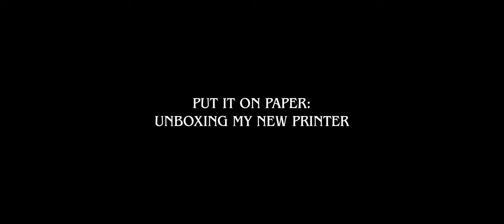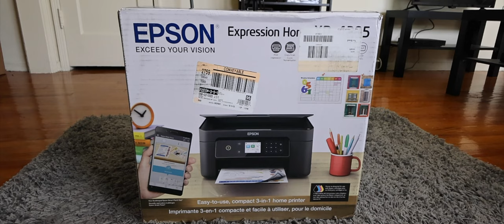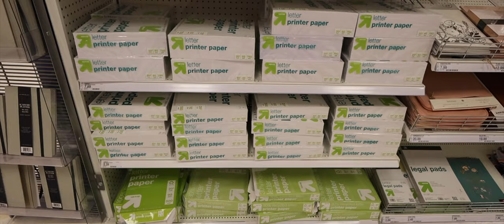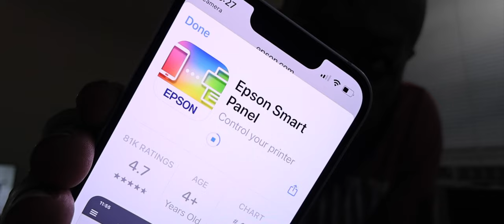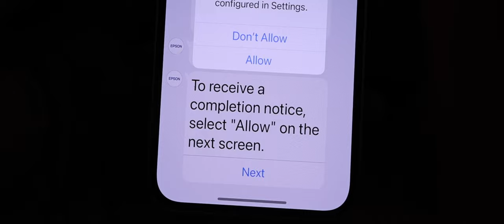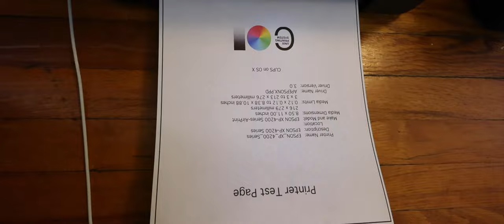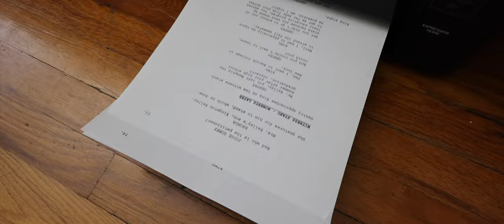Put It On Paper: Unboxing My New Printer 🖨️ | Jay Fingers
Despite things such as wireless connectivity woes and unexpected friend visits, I finally copped and set up my new printer. Now I can print out screenplays at home! This is a big deal, friends, haha!

Be Cool!

Post:
FCPX